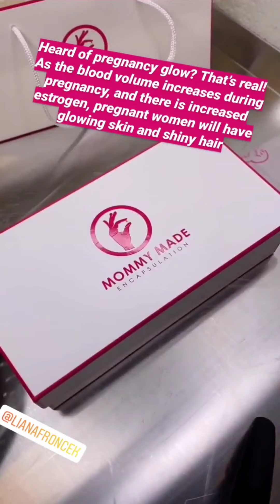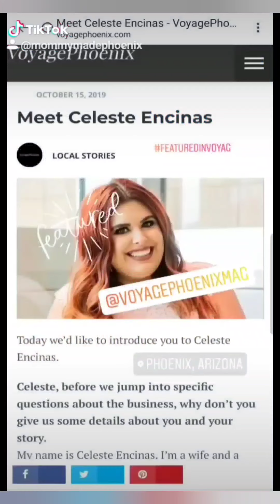Placenta Encapsulation Process: Liana F